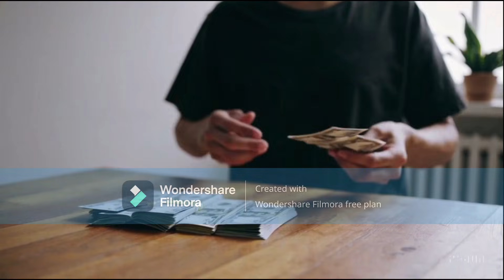Electrical vs Mechanical Engineering – Which Branch is Better in 2025? | Salary, Scope, Jobs, Future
Electrical vs Mechanical Engineering – Which one should you choose in 2025? 🤔
In this in-depth video, we break down everything you need to know to make an informed decision between Electrical Engineering and Mechanical Engineering – including:

✅ Job Opportunities in India & Abroad
✅ Salary Comparison: Freshers & Experience
✅ Future Scope with Emerging Technologies
✅ Core Subjects & Learning Experience
✅ Placements in Top Engineering Colleges (IITs, NITs, and more)
✅ Which branch is better for UPSC, GATE, and higher studies?Whether you're preparing for JEE, CUET, or state-level entrance exams, or just confused between the two most popular engineering branches – this video will clear all your doubts.

🎓 Watch till the end to discover the top colleges and real career advice from industry experts!